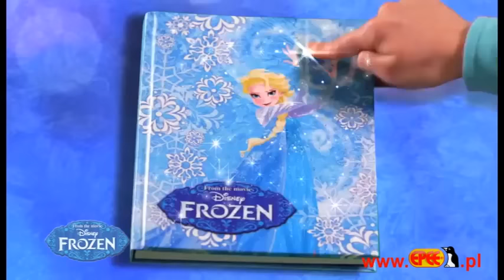Zabawka MOC ELSY LODOWA WYRZUTNIA Kraina Lodu FROZEN TOYSPLANET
Sprawdź na allegro na koncie : adria_pl lub toysplanet .